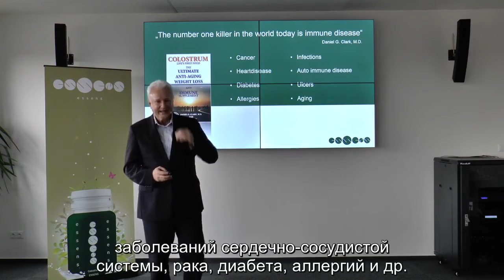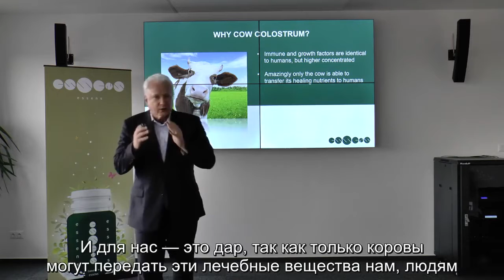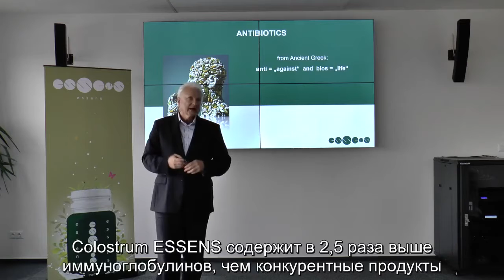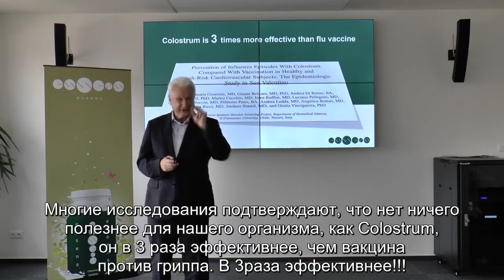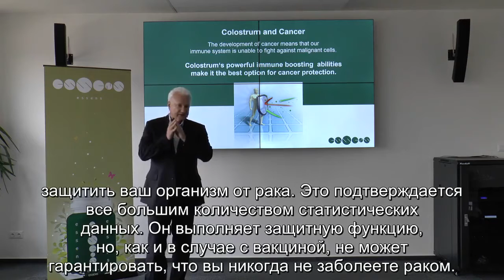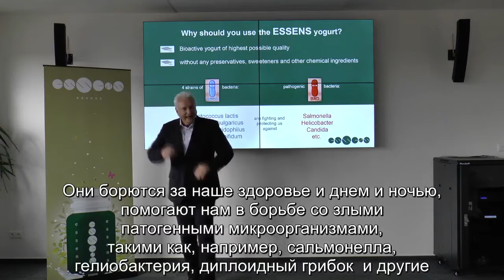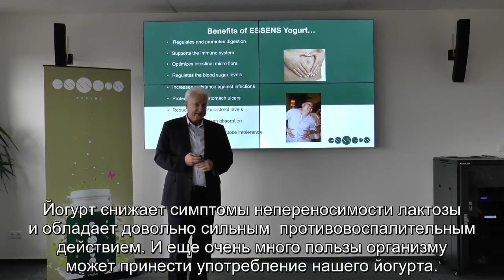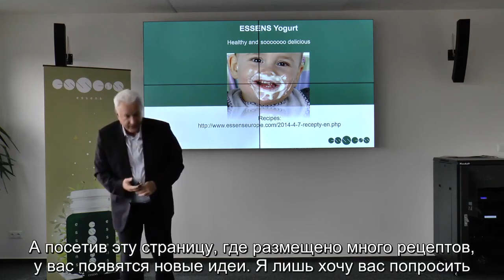Essens. Видео-лекция "Colostrum"